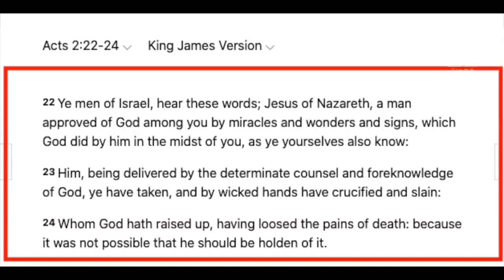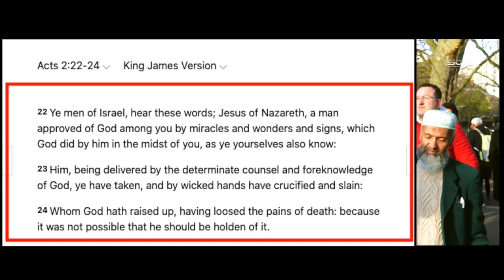Another bad day at the office for Dawah apologists Full video ft Preacher D